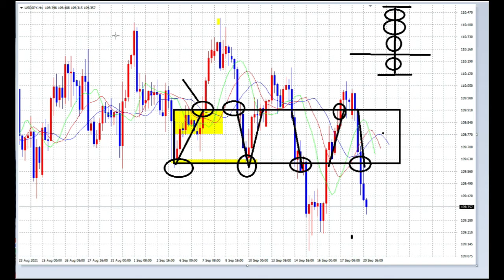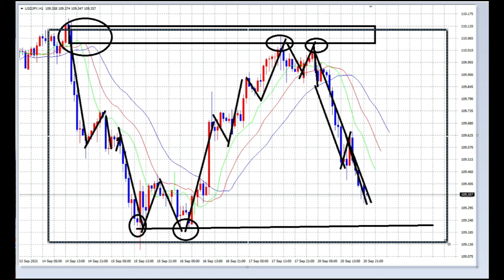【FX】レンジ＆ブレイク